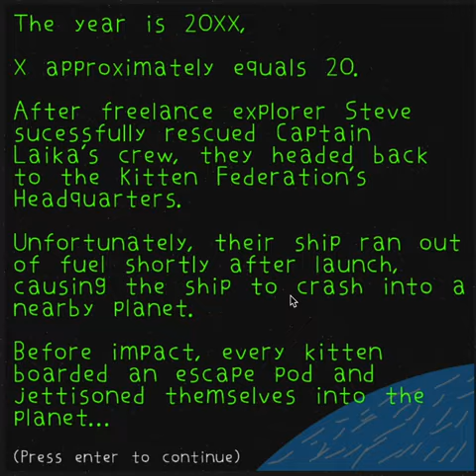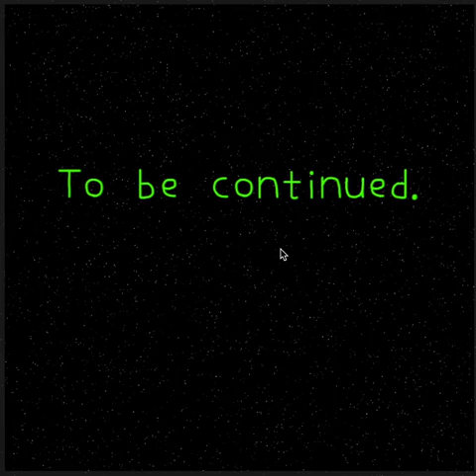N Step Steve : part 1 - #1